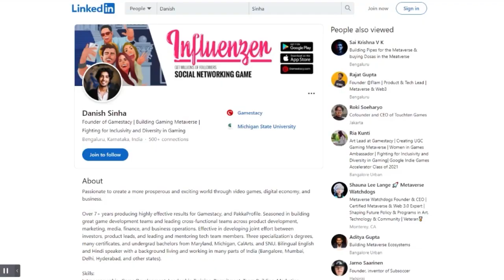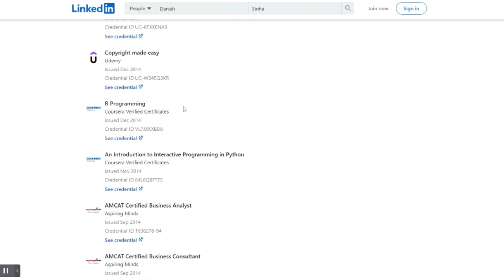How Much Time Does It Take To Get Funded? Ft. Danish Sinha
Learn how to make games in Unity Game Engine through my upcoming course on Unacademy